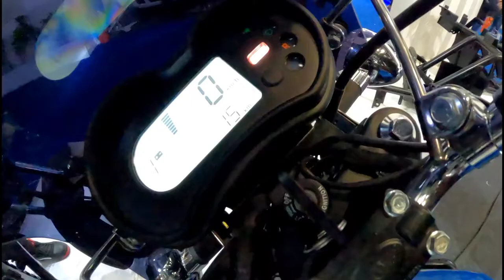ONE ELECTRIC KRIDEN MOTORCYCLE |1ST Electric Bike जो देखने मे Royal Enfield ओर Honda CB350 जैसा है